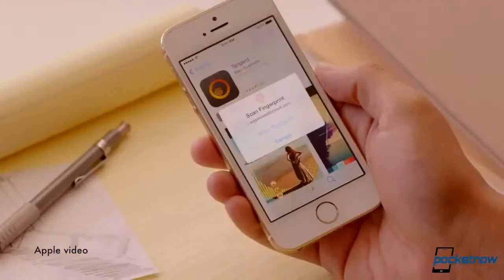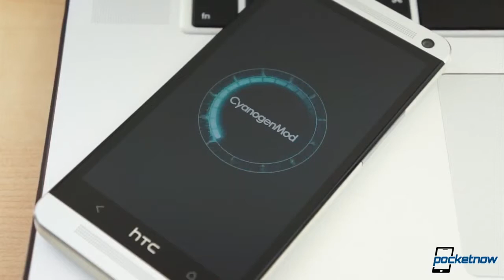Google Nexus 5 hopes, iPhone 5S choice, iPad Touch ID comments & more Pocketnow Daily Recap